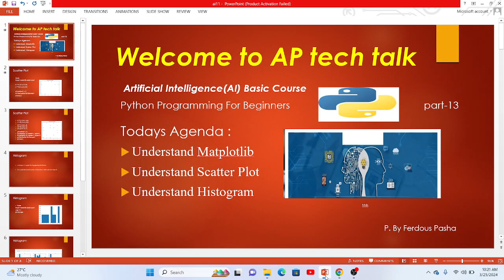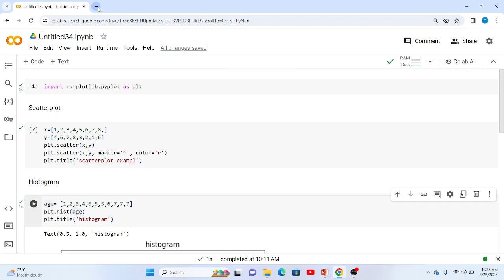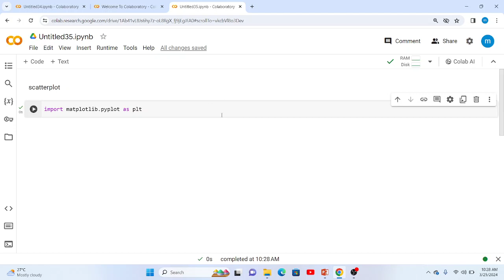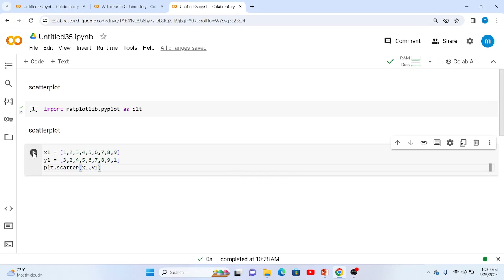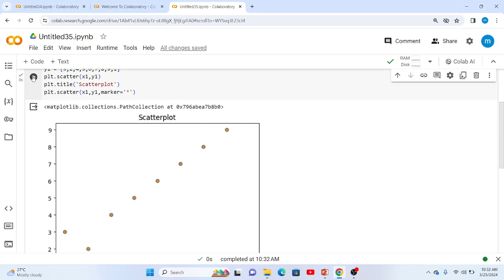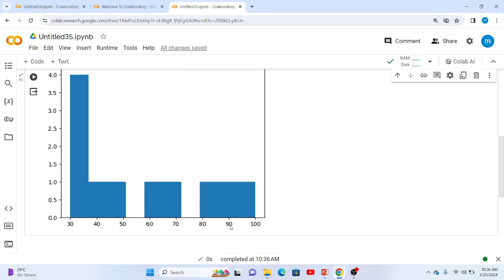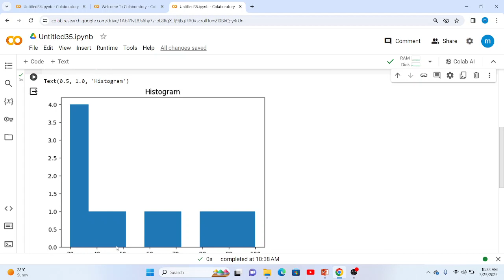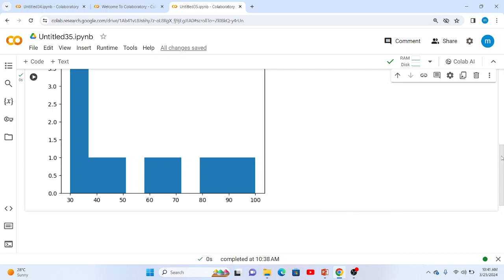AI Basic course | Understand Histogram & Scatter plot | Python Programming For Beginners | part 13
Understand Matplotlib
Understand Scatter Plot
Understand Histogram